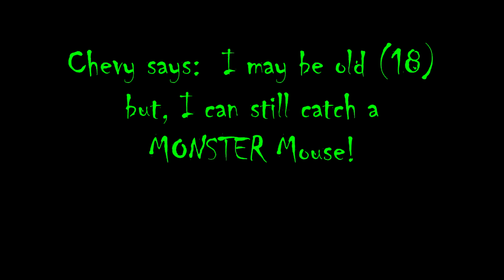Chevy N Monster Mouse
This is my 18 year old cat, "Chevy".  He can still catch a Monster Mouse!